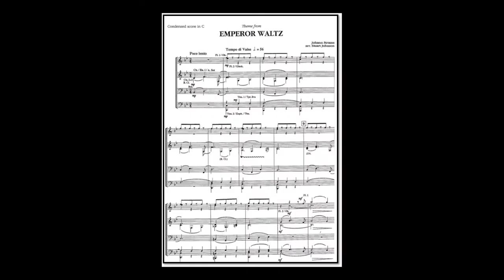Strauss,Theme from Emperor's Waltz - arr. Stuart Johnson (A*)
author Johan Strauss II, arr .: Stuart  Johnson
Link to sheet music for concert band on the Internet: